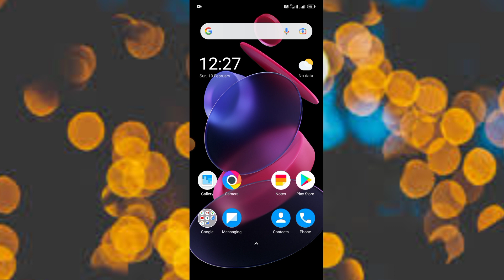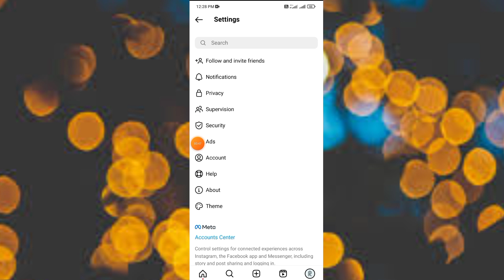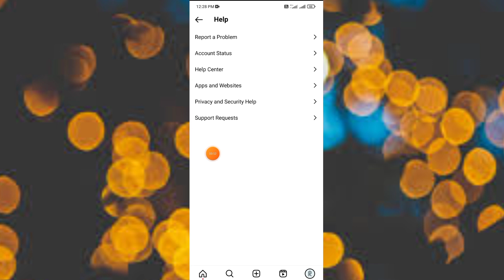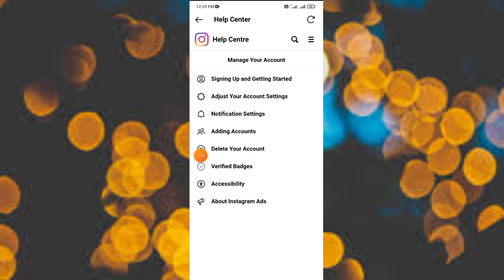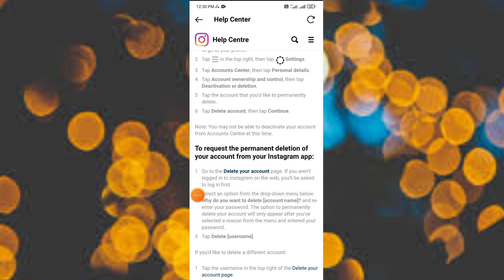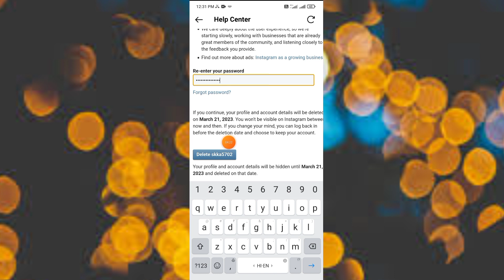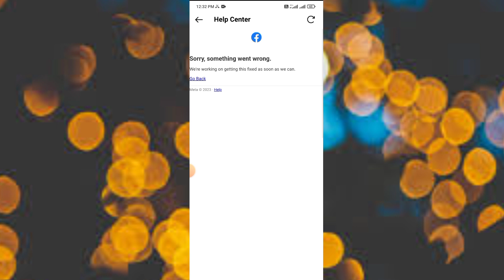instagram ka account delete kaise kare || how to delete instagram account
1.delete instagram account without password 2.how to delete instagram account permanently 3.instagram account delete kaise kare permanently
4.how to delete instagram account
5.instagram account delete kaise kare
6.how to deactivate instagram account temporarily
7.instagram account delete kaise kare permanently
8.instagram account delete kaise kare
9.how to delete instagram account
10.how to delete instagram account permanently
11.delete instagram account
12.instagram ka account delete kaise kare
13.nstagram id delete kaise kare
14.insta account delete kaise kare
15.instagram account delete
16.delete instagram account permanently